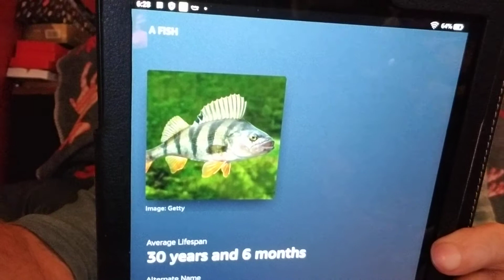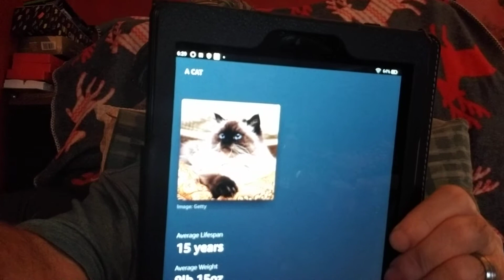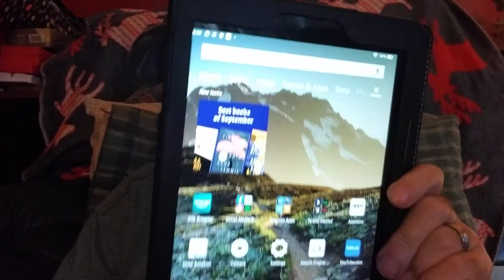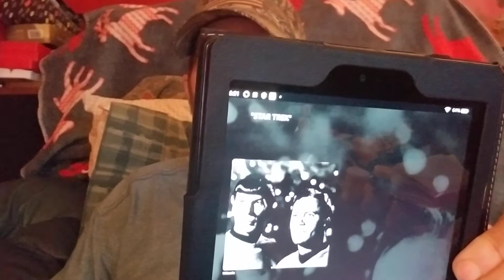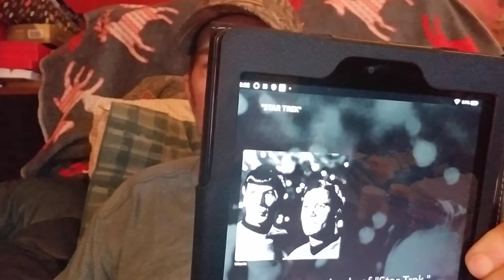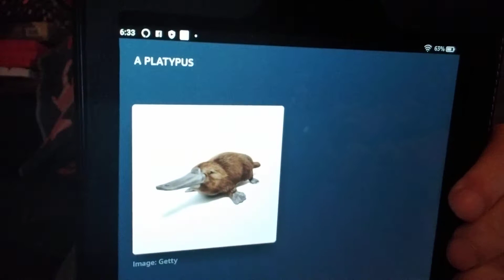It's time for Ask My Tablet everyone! What's your question? 🤔😂🙄🤣